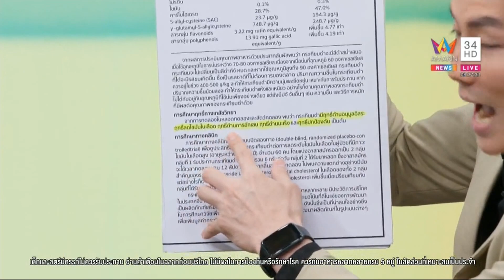ข่าวอรุณอมรินทร์ : AMADO SHOPPING ตอน กระเทียมดำ B-Garlic - 26 มี.ค. 2567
เครดิตจาก : @AMARINTVHD